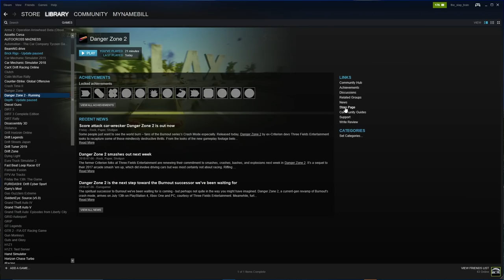Game Looks and Plays Like BURNOUT!! Worth $22?? | SLAPTrain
FOLLOW SLAPTRAIN
▶ XBL= The SLAP Train
▶ Steam = The_SLAP_Train

Fanatec V2.5 BaseClubsport wheel Add-onCSL Pedals w/Load cell brake
Wheelstandpro Custom chassisHandbrakeDerek Speare Designs Button Box